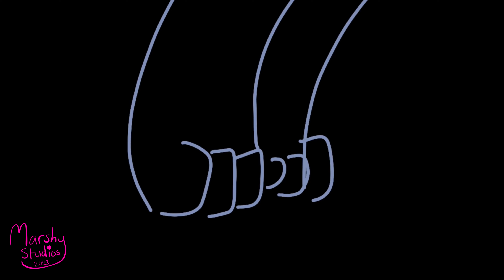Chilling Vibes || Art Dump! (Plus AMV WIP)